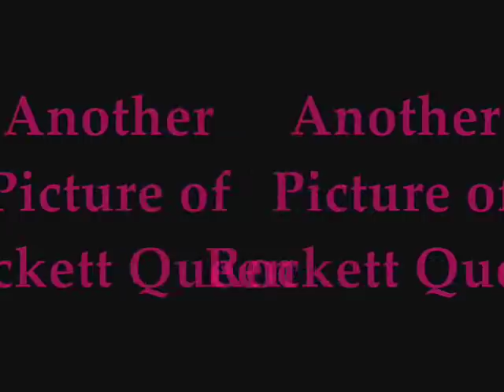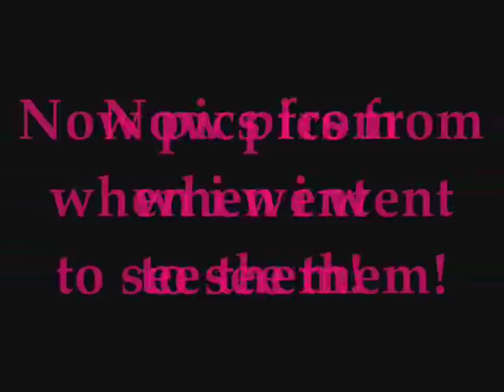You're A Star - Rockett Queen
OF Rockett Queen (of course!)
But I love This song so I decided to make a video of them since i did made a video of Sterling my other favorite band :D
So Yeah Tell me what you think of them